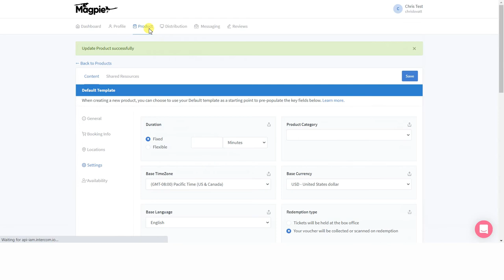Setting up your Default Template in Magpie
This video will walk you through how to set up your default product template. This reduces the time spent creating manual products by setting up fields that are common across all products with a default value.